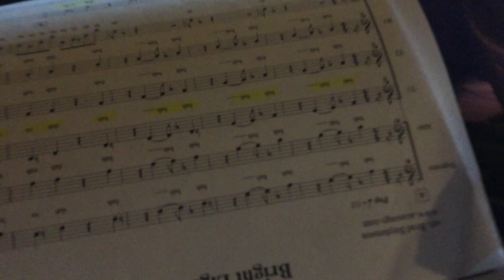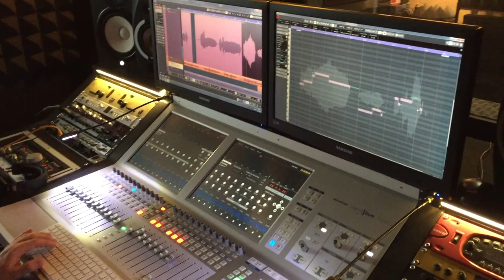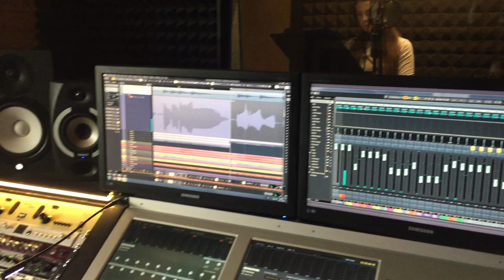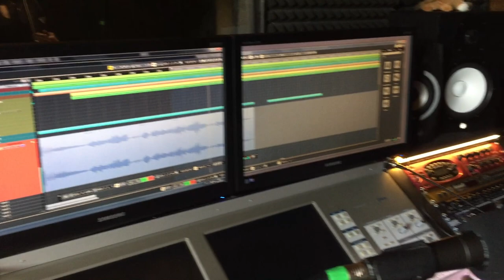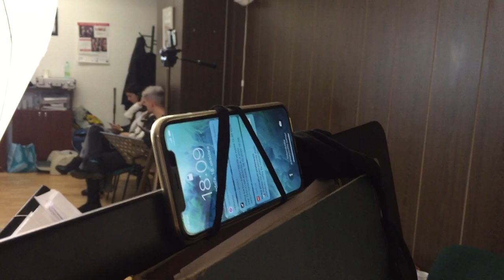Year in the life | Vlog 2020 | a cappella | Close Harmony Friends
Spomienka na výnimočný rok 2020, na naše skúšky, koncerty, nahrávanie v štúdiu a čas strávený spoločne v priateľskej, aj pracovnej atmosfére.

Memory of a unique year 2020, our rehearsals, concerts, recording in the studio, and time spent in friendly and productive atmosphere.

Video made by Mario Fančovič and Ema Zákalická

Vokálna skupina Close Harmony Friends z Nitry je stálicou na slovenskej a'cappella scéne už od roku 1990. Pestrý repertoár obsahuje pop, rock, jazz a veľa ďalšieho. Talent, pracovitosť a chuť šíriť dobrú hudbu medzi ľudí, priviedli skupinu na javiská vo vyše 20 krajinách sveta. Tvorí ju 9 vynikajúcich všestranných umelcov, ktorí svoju hudbu vytvárajú bez použitia hudobných nástrojov. Skupina má na konte 8 albumov a 1 koncertné DVD. Close Harmony Friends spolupracovali so zvučnými menami slovenskej hudobnej scény (Desmod, Peter Lipa, Jana Kocianová,...), ale aj so svetovou hviezdou Bobbym McFerrinom. Príďte sa o ich umeleckých kvalitách presvedčiť osobne na jeden z koncertov a odneste si nezabudnuteľný hudobný zážitok!

Vocal group Close Harmony Friends from Nitra is a stable on Slovak a'cappella scene since 1990. Their diverse repertoire includes pop, rock, jazz, and much more. Their talent, hard work, and determination to spread good music to the world, has brought them to stages in over 20 countries all over the globe. The group consists of 9 excellent and flexible artists, who make their music without using any instruments. Their recording collection is made of 8 CDs and 1 DVD from live concert in Bratislava. Close Harmony Friends have worked with vibrant names of Slovak music (Desmod, Peter Lipa, Jana Kocianová,...) and also with worldwide known superstar Bobby McFerrin. Come and see their artistry at one of their shows and you will leave with an unforgettable musical experience!

Address: Hodžova 8, 94901 Nitra, Slovakia